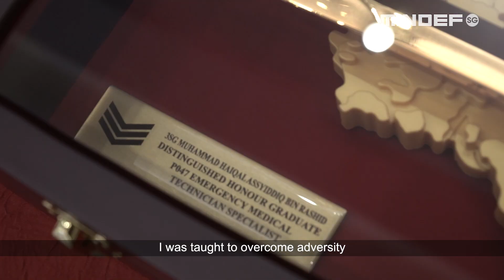47/2020 Specialist Cadet Graduation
After 22 weeks of rigorous and realistic training, 927 cadets received their long-awaited bayonets at multiple small-scale indoor graduation parades under safe management measures.

Competent and ready, these newly minted Specialists and Military Experts will go on to play an influential role as leaders in the SAF.

Addressing the graduands in a recorded video message, was Minister of State for Education and Manpower, Ms Gan Siow Huang.

Well done and congrats to all graduands!